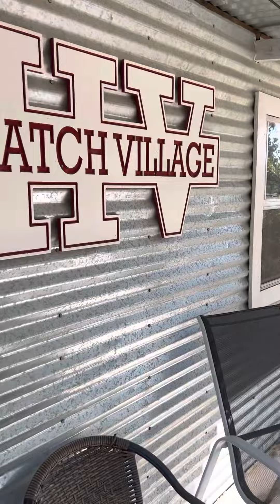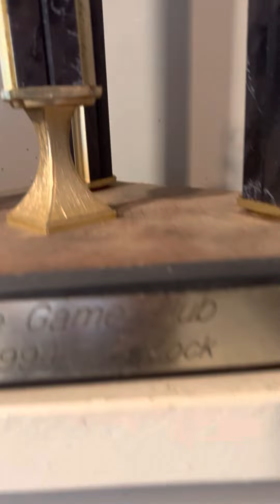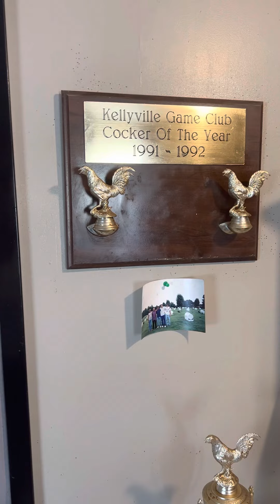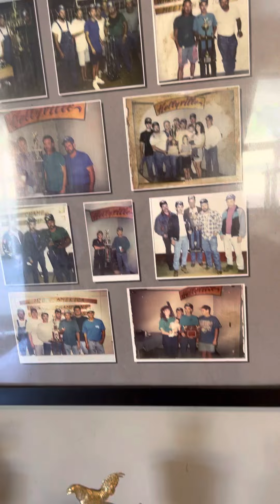Chicken tour at Hatch Village ( David Rat Graves) in Haskell,Oklahoma USA